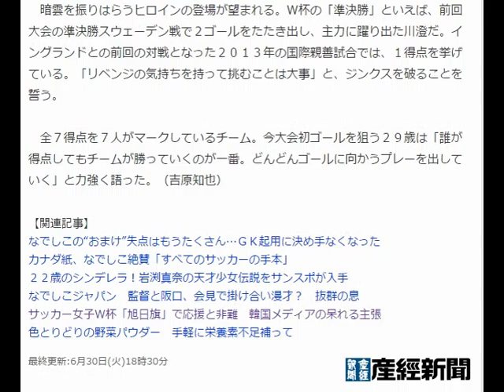なでしこＪ、未勝利の鬼門イングランド 前回「準決勝」でブレークの川澄がジンクス破りに意欲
産経新聞 6月30日(火)18時30分配信

イングランド戦を前に調整する川澄（左端）ら＝２９日、カナダ・エドモントン（岡田亮二撮影）（写真：産経新聞）
　なでしこが決勝の舞台に進むには、鬼門が立ちはだかる。過去の対戦で２分け２敗のイングランド。地元リーグでプレーする選手をそろえ、初めて準決勝に駒を進めた宿敵だ。監督就任以来１分け１敗の佐々木監督は「苦手意識はない。監督として絶対に負けたくない」と対抗心を燃やす。

　チームにとって、イングランドとの戦いには苦い思い出が浮かぶ。世界一を達成した前回Ｗ杯ドイツ大会では、１次リーグ最終戦で、１本のロングボールで失点するなどし、０－２で完敗。大会で唯一の黒星を喫した。

　暗雲を振りはらうヒロインの登場が望まれる。Ｗ杯の「準決勝」といえば、前回大会の準決勝スウェーデン戦で２ゴールをたたき出し、主力に躍り出た川澄だ。イングランドとの前回の対戦となった２０１３年の国際親善試合では、１得点を挙げている。「リベンジの気持ちを持って挑むことは大事」と、ジンクスを破ることを誓う。

　全７得点を７人がマークしているチーム。今大会初ゴールを狙う２９歳は「誰が得点してもチームが勝っていくのが一番。どんどんゴールに向かうプレーを出していく」と力強く語った。（吉原知也）